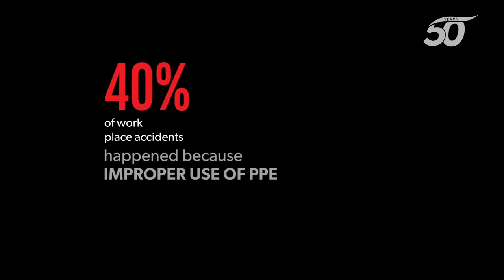Apa itu Cheetah Safetywear?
Hi Sobat Cheetah,

Cheetah Lahir karena kami ingin pekerja di indonesia bisa menjadi lebih baik, bisa bangga dengan pekerjaannya, Bisa meningkatkan kesejahteraan hidup dan ujung hari mereka bisa pulang kerumah dengan selamat.
maka dari itu dibuatlah sepatu safety yang nyaman, berkualitas dan terjangkau.
sehingga Cheetah menjadi sebuah terobosan yang meningkatkan budaya safety di Indonesia. " President Director : Della A. Tjitra "

Terima Kasih atas kepercayaan yang telah diberikan kepada CHEETAH.

Kunjungi website kami untuk info lebih lanjut

Follow juga social media kita ya !